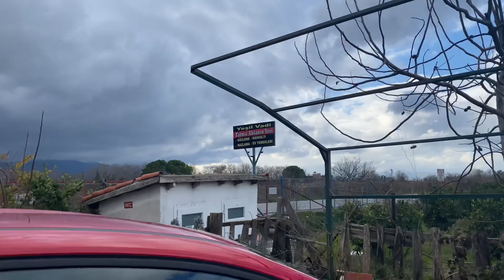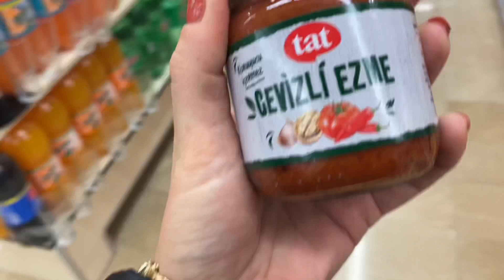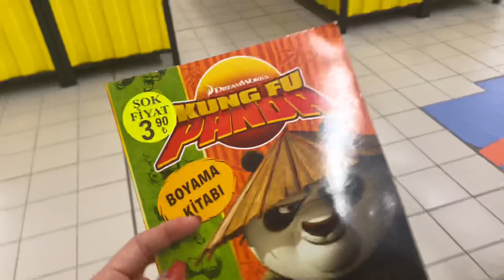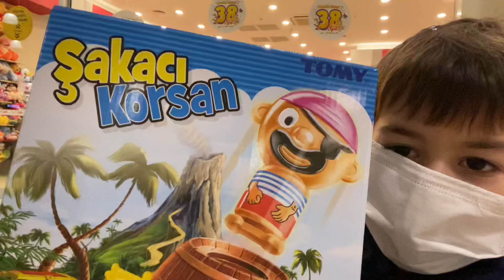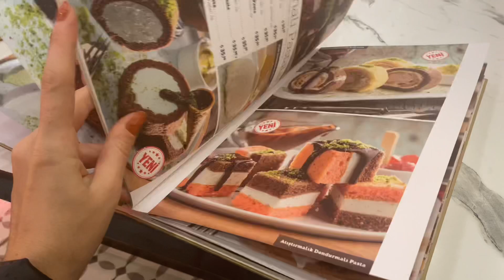Dalindan Mandalina! Yilbasi Alisverisi! Turkiye Vlog!hollandadanatesailesi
Herkese Merhaba;